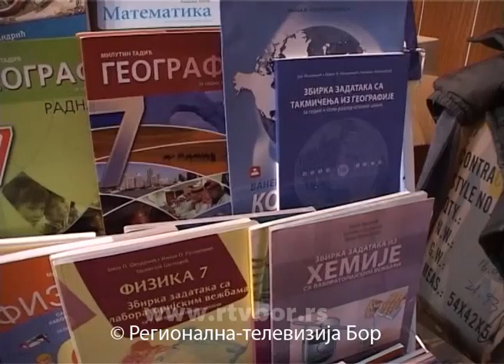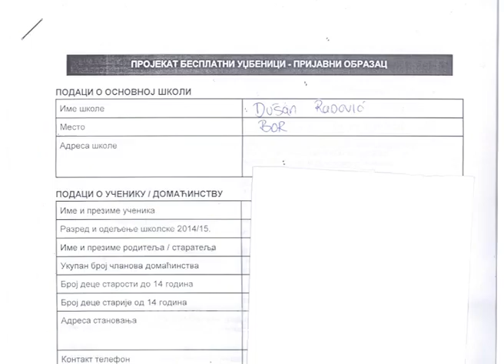Obustavljeno prikupljanje podataka za besplatne udžbenike, 26. mart 2015. (RTV Bor)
Lične podatke u okviru projekta dodele besplatnih udžbenika nije trebalo prikupljati, jer to nije u skladu sa Zakonom o zaštiti podataka o ličnosti. Tim povodom reagovao je poverenik  za informacije od javnog značaja Rodoljub Šabić, a Ministarstvo prosvete, nauke i tehnološkog razvoja obustavilo je prikupljanje podataka  za ovaj projekat. Produkcija: Radio televizija Bor ( RTV Bor)